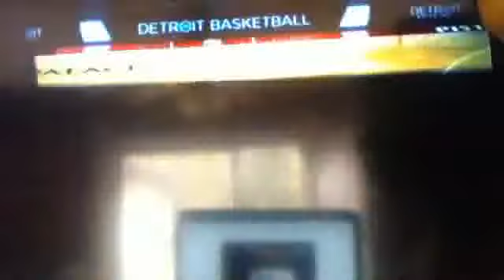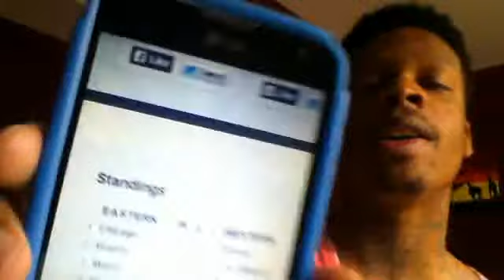Detroit Pistons Defeat Utah Jazz 92-87 And Home Opener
it was a good game yall this team is looking pretty good DetroitVsEverybody